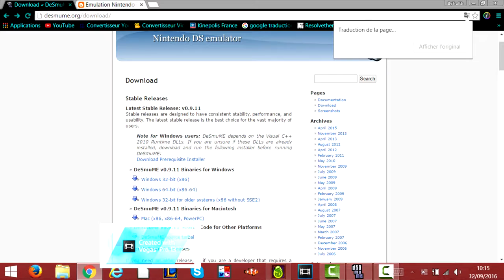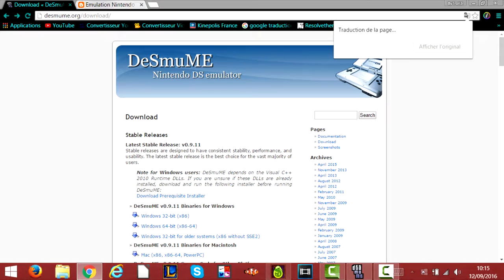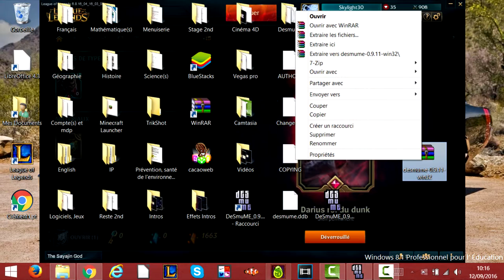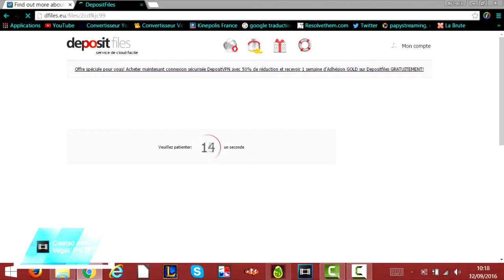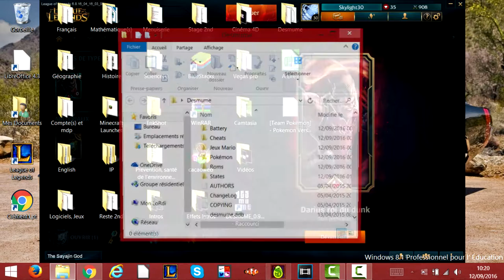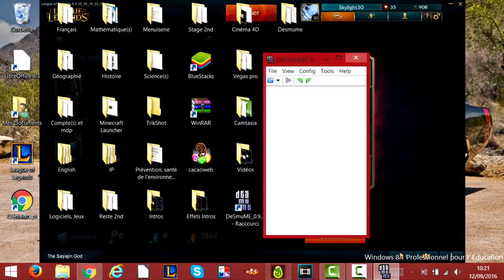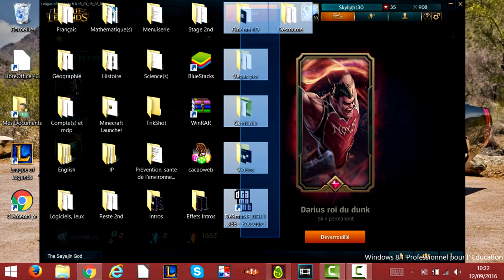Tuto : Comment cracker un émulateur DS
Bonjour à toutes et à tous, aujourd'hui je vais vous montrer comment cracker un émulateur DS + mettre des Rom